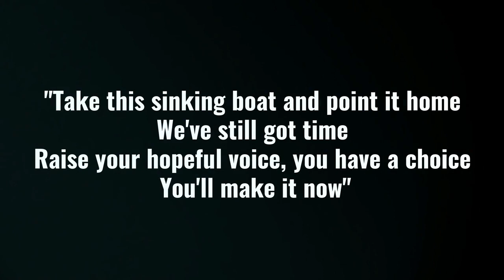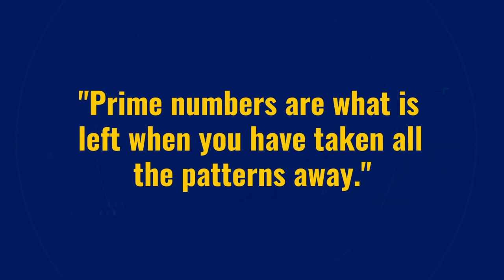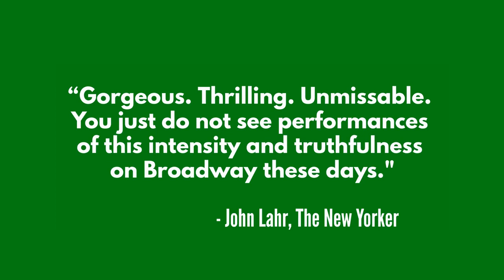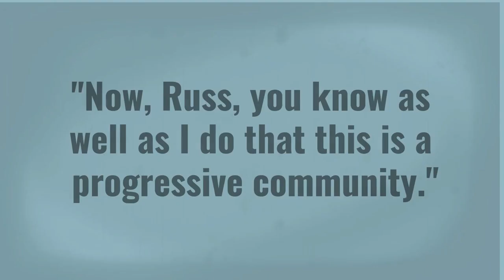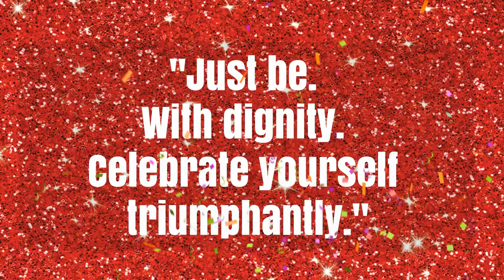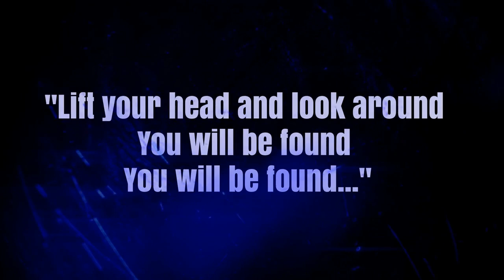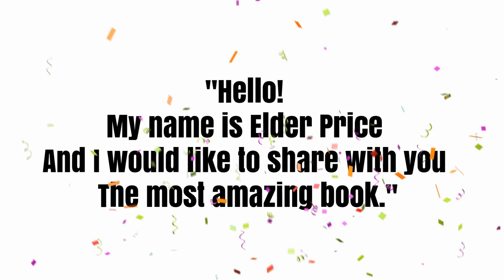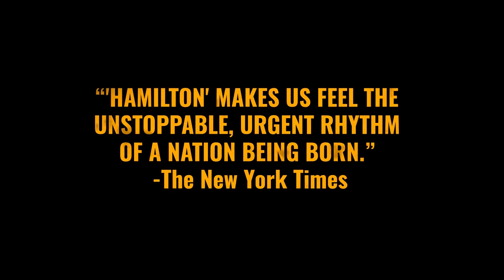TOP 100 BROADWAY SHOWS OF THE DECADE 2010-2019 COUNTDOWN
Broadway Magazine takes a look at the top 100 most notable productions of the decade. From great musicals, hit revivals, cutting edge new productions, and eternal classics, the past decade had shows for everyone. In this video, we celebrate the past decade on Broadway.

To be included, show must have opened between January 1, 2010 and December 31, 2019. An alphabetical list of shows included is contained below. Let us know what we missed, and how you would rank the shows of the past decade.

A Doll's House, Part 2
A Gentleman's Guide to Love & Murder
A Raisin in the Sun
A View From the Bridge
Ain't Too Proud
Aladdin
All My Sons
All The Way
American Idiot
An American in Paris
Angels in America: Millennium Approaches
Anything Goes
Beautiful The Carole King Musical
Beetlejuice
Bengal Tiger at the Baghdad Zoo
Blackbird
Bloody Bloody Andrew Jackson
Carousel
Clybourne Park
Come From Away
Disgraced
Fela!
Fences
Follies
Frozen
Fun Home
Hadestown
Hamilton
Harry Potter and the Cursed Child, Parts One and Two
Hedwig and the Angry Inch
Hello, Dolly!
If/Then
Indecent
Jagged Little Pill
Jerusalem
Jitney
Kinky Boots
La Cage aux Folles
Long Day's Journey Into Night
Lucky Guy
Matilda The Musical
Mean Girls
Moulin Rouge!
Natasha, Pierre & The Great Comet of 1812
Newsies The Musical
Nice Work if you can Get it
Oklahoma!
Once
Once on This Island
Oslo
Peter and the Starcatcher
Pippin
Red
Rodgers + Hammerstein's Cinderella
School of Rock – The Musical
Shuffle Along, Or The Making of the Musical Sensation of 1921 and All That Followed
Sister Act
Skylight
Slave Play
Something Rotten!
Spider-Man: Turn Off The Dark
SpongeBob SquarePants
Spring Awakening
Springsteen on Broadway
Sweat
The Band's Visit
The Cripple of Inishmaan
The Curious Incident of the Dog in the Night-Time
The Ferryman
The Gershwins' Porgy and Bess
The Glass Menagerie
The Humans
The Iceman Cometh
The Inheritance
The Motherfucker with the Hat
The Normal Heart
The Play That Goes Wrong
The Prom
The Scottsboro Boys
The VISIT
Three Tall Women
To Kill a Mockingbird
Twelfth Night & Richard III
Vanya and Sonia and Masha and Spike
Venus in Fur
Violet
Waitress
War Horse
What the Constitution Means to Me
Who's Afraid of Virginia Woolf?
Wolf Hall Parts One & Two